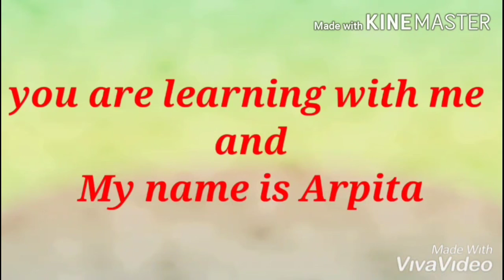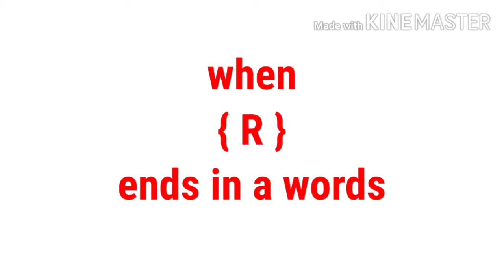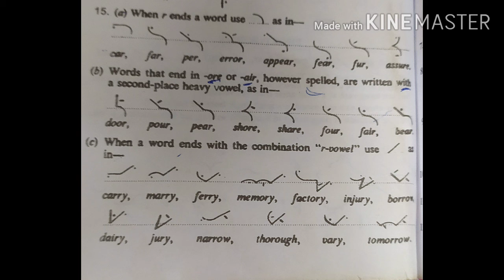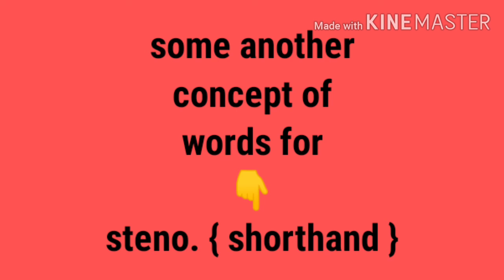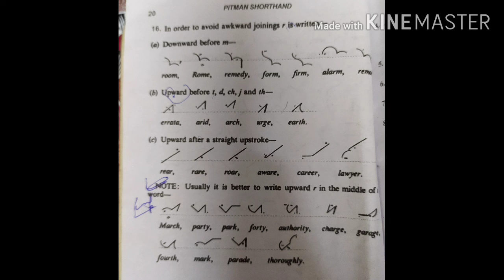Steno|| shorthand|| chapter =6 || Two 2⃣ forms of { R } 2nd part of ( R) || learn steno || Pitman.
Steno|| shorthand||stenographer|| stenography|| chapters 6 information. about {R} and which form of r used in which words,how we can write both forms id r.
and in this vedio this is explained
 for more information and practice the more  exercise more words with... Me .

Learn steno in Very easy way. With me